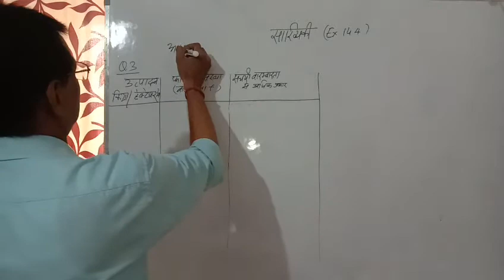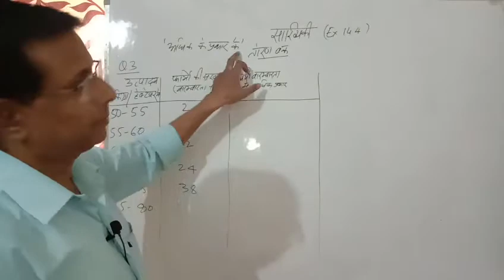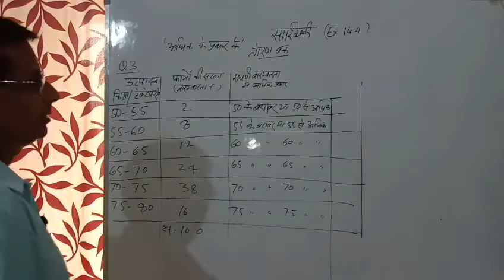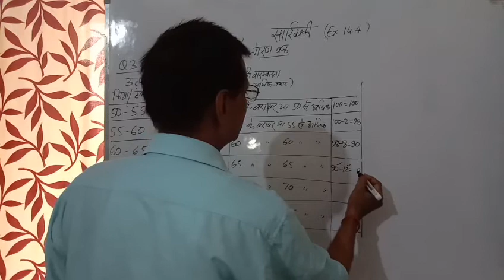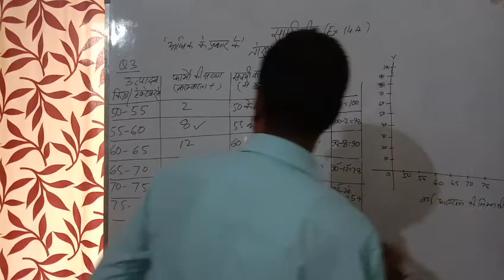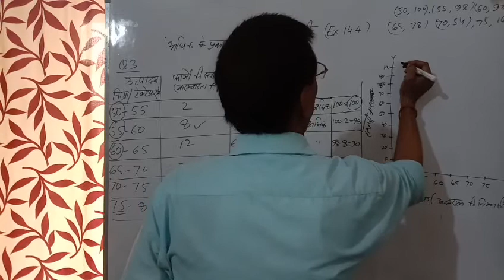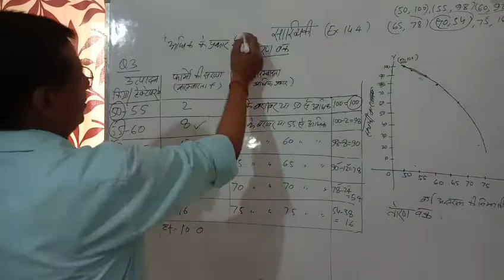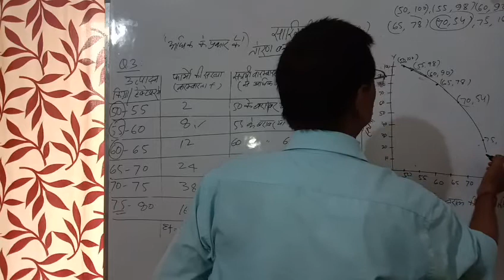Statistics class 10 ncert chapter 14 exercise 14.4 solution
Statistics class 10 ncert chapter 14 exercise 14.4 solution with full explanation with mean , median , mode.